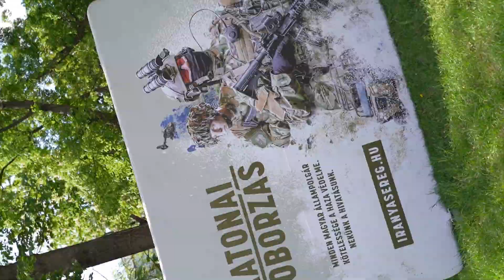A békéhez erő kell!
Ezzel a címmel tartott előadást Szalay-Bobrovniczky Kristóf a Ludovika Fesztivál második napján, május 12-én. A honvédelmi miniszter – többek között - kitért a biztonsági környezet változásaira, a Magyar Honvédség és a honvédelmi tárca előtt álló kihívásokra és feladatokra, valamit a katonai örökség ápolásának szükségességére.

Készítették: Tischler Zoltán, Szabó János, Bányász Eszter, dr. Draveczki-Ury Ádám.